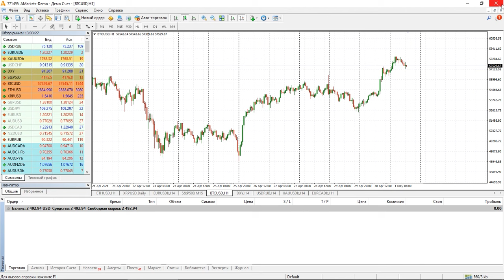Как открывать закрывать сделки | AMarkets